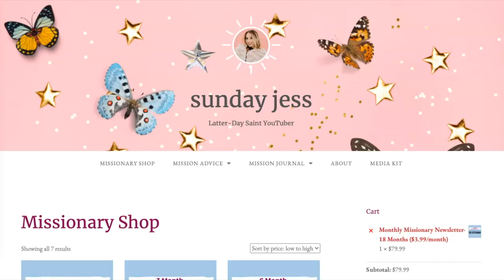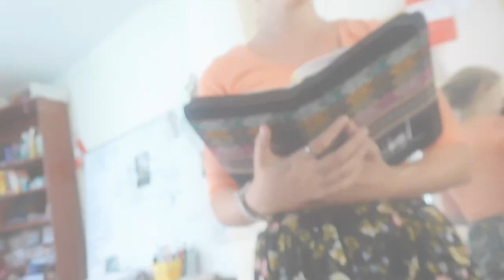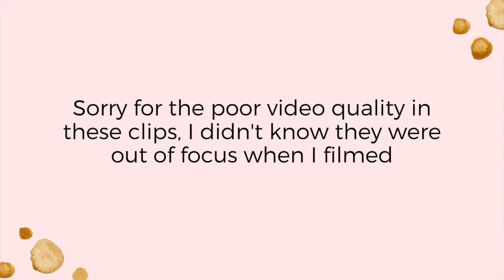Mission Life & Pranking my Companion! | Mission Vlog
Shop My Missionary Store SundayJess.com/shop

Connect with other future Sister missionaries!